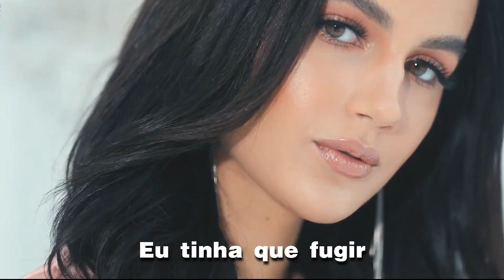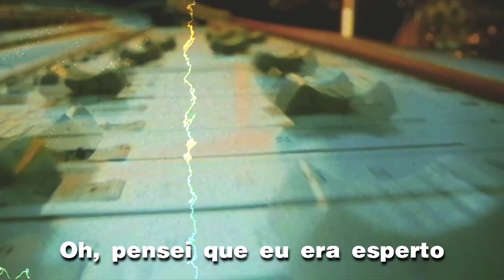K M Passion - Needles And Pins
Agulhas e Alfinetes (música) _ " Needles and Pins " é uma canção de rock creditada aos escritores americanos Jack Nitzsche e Sonny Bono . Jackie DeShannon gravou em 1963 e outras versões se seguiram. Os de maior sucesso foram os Searchers , cuja versão alcançou o primeiro lugar na parada de singles do Reino Unido em 1964, e Smokie , que teve sucesso mundial em 1977. Outros que gravaram a música incluem Ramones , Gene Clark , Petula Clark e Tom Petty e os Heartbreakers com Stevie Nicks .

Versão Ramones (1978)
Os Ramones incluíram "Needles and Pins" em seu álbum de 1978, Road to Ruin . Sua versão também foi incluída na primeira coleção de grandes sucessos da banda, Ramones Mania .

Por sua vez, a banda pop-punk The Commercials gravou a música para o álbum tributo Ramones Maniacs .